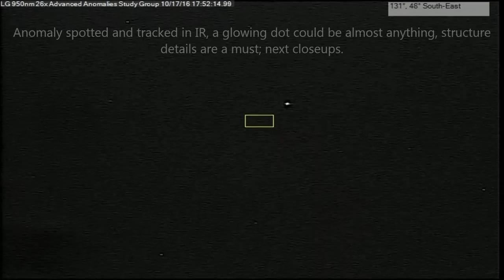Morphing Anomaly 10/17/16 5:44pm-6:03pm EST.